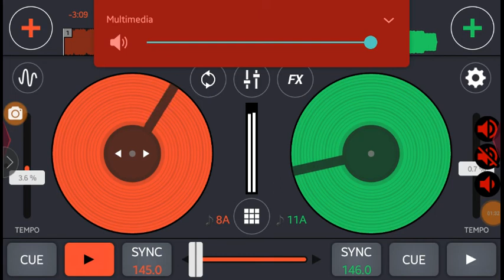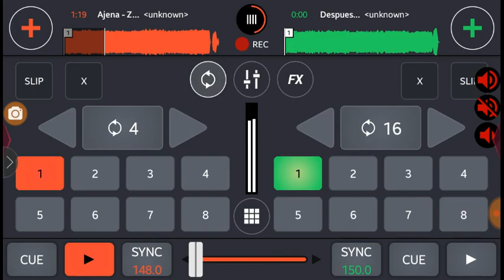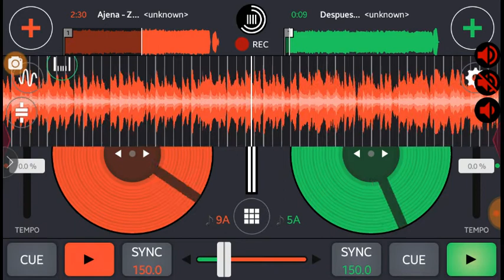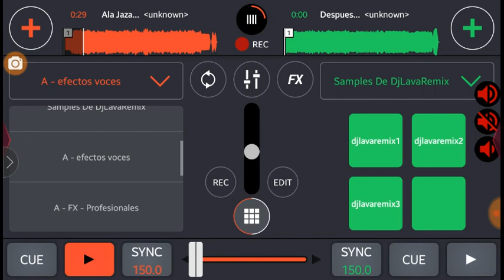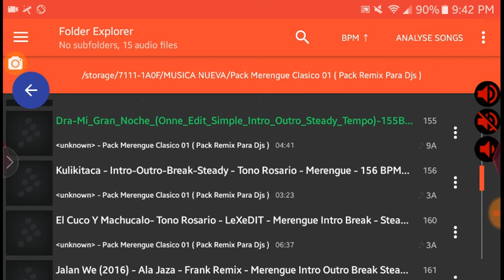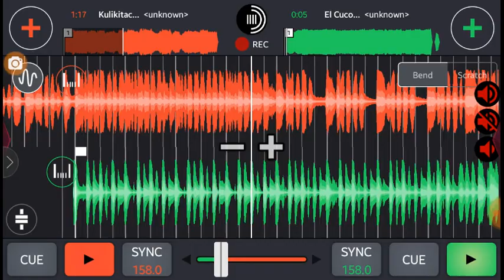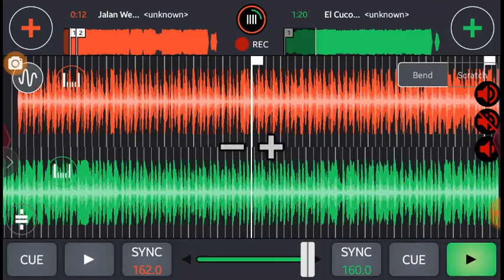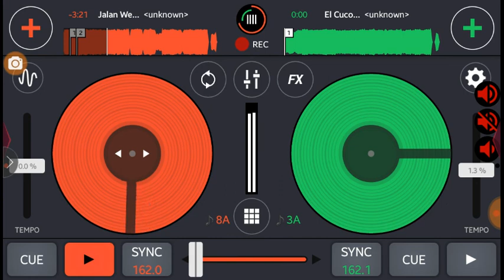DjLavaRemix - Mambo y Merengue Clásico #1 2018